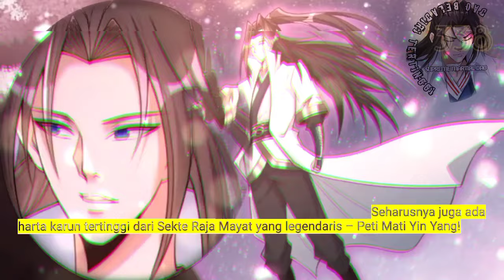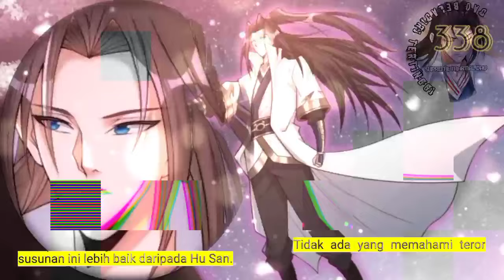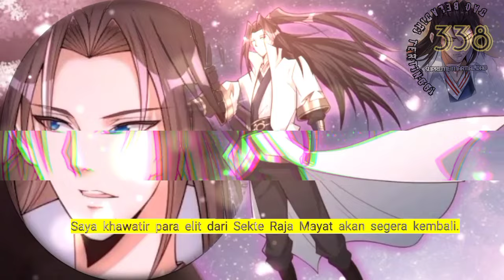Dao Beladiri Tertinggi season 338